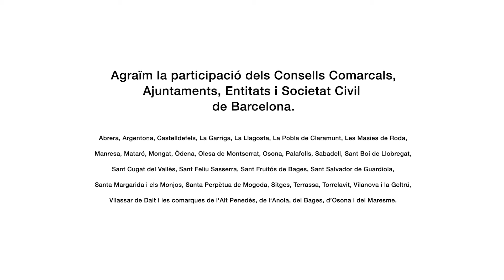BARCELONA UN PAS ENDAVANT CAP A LA DIVERSITAT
Vídeo col·lectiu per commemorar el Dia Internacional de l'Orgull LGBTI+